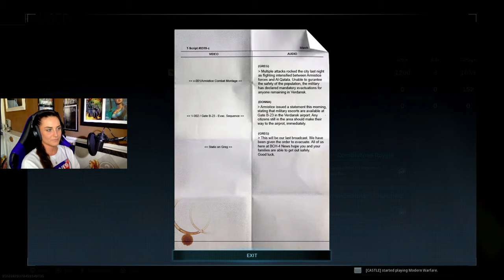SEASON 4 Intel missions, BUGGED SEND HELP \ CALL OF DUTY WARZONE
So all warzone gamers I NEED YOUR HELP!

Yet again technology strikes me down. I stumbled upon the new intel missions but I end up not being able to finish them! We battled our way through trying to find the hidden clues and make it to mission 5. I then get kicked from COD and when I come back on I find I have been relegated to mission 4 and can't move forward!!!

I'm all ears, can anyone help?